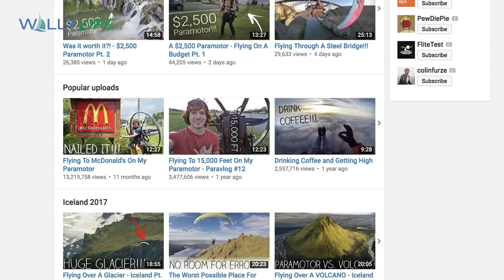Paramotors Over the Poconos - Tucker Gott in the Pocono Mountains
There is a new aerial sport taking off in the Northern Pocono Mountains, ParaMotoring!  We talk with advanced ParaMotor pilot and aerial acrobat, Tucker Gott and catch-up with local pilots Jeff Chorba & Austin Wolf.  To learn more about ParaMotoring, visit Facebook.com/TuckerGott, YouTube.com/TuckerGott, or connect with Jeff Chorba or Austin Wolf in Wayne County, PA.  Explore the Northern Pocono Mountains!